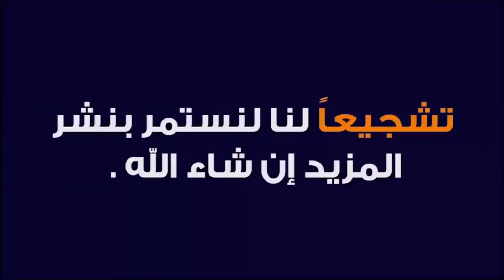بوم 😱 جمهور مولوديةالجزائر يهتف الله أكبر جمال بلماضي في مباراة اليوم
دير جام و اشتراك في القناة وفعل الجرس ليصلك الجديد

الجزائر
جمال بلماضي
الجزائر اليوم
منتخب الجزائر
المنتخب الجزائري
algerie
بلماضي
افضل ميمز جزائري
الوطنية تي في
el wataniya
قناة الوطنية
رفيق وحيد بلماضي
قناة ابن الدولة الجزائرية
can 2023
كان 2023
كاس امم افريقيا
ابن الدولة الجزائرية
المنتخب الوطني الجزائري
بلماضي ارحل
اقصاء منتخب الجزائر
الكوتش جمال بلماضي
جمال بلماضي اليوم
اخبار الجزائر
memes dz
ميمز جزائري
الشروق نيوز
اخبار الشروق
أخبار الشروق
echorouk news
echorouktvnews
uci1x
قناة الشروق نيوز الجزائرية
echourouk news
الشروق
echourouk
الأوضاع فى الجزائر
الحكومة الجزائرية
الشعب الجزائرى
مطالب الشعب الجزائرى
اخبار قناة الشروق نيوز
الجزائر مباشر
أخبار الجزائر
الاخبار فى الجزائر
محافظات الجزائر
آخر أخبار الجزائر
ولايات الجزائر
الجزائر الأن
الجزائر الجديدة
الجزائر والمغرب
القوة الاقليمية الجزائر
انثار المنتخب الوطني
ملخص الجزائر و بوركينافاسو
اهداف الجزائر اليوم
اهداف تونس
وليد صادي
كأس أفريقيا 2024
اخبار اليوم في الجزائر
اخبار اليوم
القوة الاقليمية الجزائر والمغرب
الدولة الجزائرية
العرب
وليد صادي يرفض استقالة المدرب جمال بلماضي وكشف تفاصيل خطيرة وانقلاب كبير داخل الاتحادية الجزائرية
dzaiko
algerien memes
بن شيخ
ريفكا
هزيمة الجزائر
كأس إفريقيا 2024
اقصاء الجزائر
قرار مصيري: أول رد وتعليق رسمي من جمال بلماضي بعد الأزمة مع وليد صادي وكشف تفاصيل قرار مهم أعلن عنه
الرئيس تبون يتدخل بشكل عاجل ويوجه تعليمات صارمة لوليد صادي وينتصر لجمال بلماضي بعد بيان الفاف المثير
مولودية الجزائر
كريم بنزيمة
كريم بنزيما
نيمار
كريستيانو رونالدو
دوري روشن
دوري روشن السعودي
الدوري السعودي
funny memes
حاول ان لا تضحك
you laugh you lose
الرئيس تبون
تبون و شنقريحة
القائد شنقريحة
الفنان الفلسطيني اياد ابو الاسمر
قناة اياد ابو الاسمر
اياد ابو الاسمر
فلسطين
راكليطة
raklita
memes
ميمز
أخبار منتخب الجزائر
algérie
فلسطيني
ردة فعل
اخبار المنتخب الجزائري
الاخبارية n
n news
قرار الفيفا في قضية بلماضي
رد بلماضي
ازمة بلماضي وصادي
بلماضي سيذهب الى الفيفا
جمال بلماضي مدرب جزائري
فريد معطاوي
سهرة الكان
سؤال الشارع الفلسطيني
ازمة بلماضي مع صادي
مذيع الشارع
إستقالة جمال بلماضي و إعتزال محرز و ماندي دوليا؟ ماندي يضرب بالقارورات 😱
المغرب والجزائر
الجزائر وفلسطين
رفيق وحيد
كريم غازي يدافع عن بلماضي
كريم غازي
الجزائر وموروتانيا
مبارات الجزائر
قناة البلاد
hafid derradji
جزائر
أخبار الجزائر - آخر أخبار اليوم
حفيظ دراجي
جزائري في فرنسا
عاجل الجزائر
عاجل
اخبار 58 ولاية
بوناطيرو
اخبار الجزائر عن المغرب
اخبار الجزائر عن الدراسة
اخبار الجزائر عاجل
اخبار الجزائر قناة النهار
اخبار الجزائر مع الفيروس
اخبار الجزائر والمغرب
أخبار الجزائر هذا اليوم كورونا
أخبار الجزائر العاجلة
اخبار الجزائر يوتيوب
اخبار الجزائر النهار اليوم
اخبار الجزائريين
اخبار الجزائر الشروق
اخبار الجزائر الان
ميركاتو
سوق الانتقالات
محرز اليوم
رياض محرز
بلماضي اليوم
بلماضي يكشف الحقيقة
تصريح بلماضي
مدرب الخضر الجديد
new manager
madjid bougherra
mahrez
lequipe national algerie
lesvert
djamel belmadi
belmadi
اخبار الخضر
اخبار محترفينا
مدرب الخضر
مدرب الجزائر الجديد
المدرب الجديد
بوقرة
مجيد بوقرة
جديد المنتخب الجزائري
جديد الخضر
بلماضي الخضر
بلماضي الجزائر
بلماضي يعود للجزائر
عودة بلماضي
équipe national algérie
الجزائريين في الغربة
algérien en france
جزائري في اوروبا
algérien en europe
جزائري في الغربة